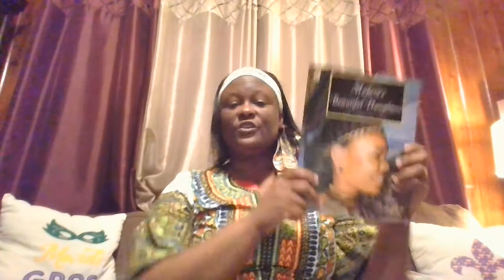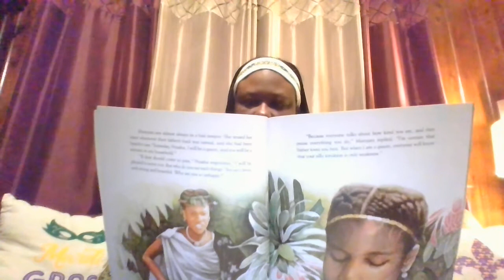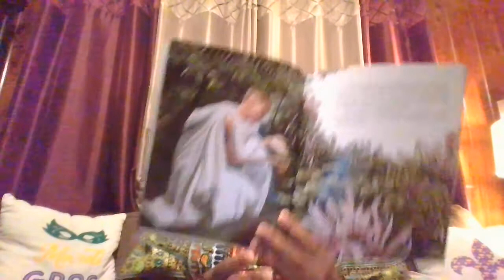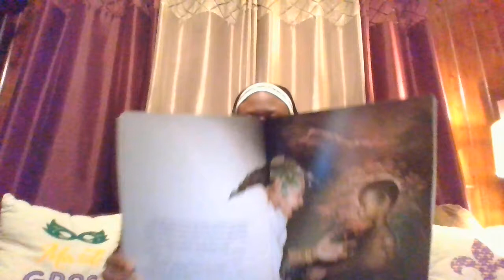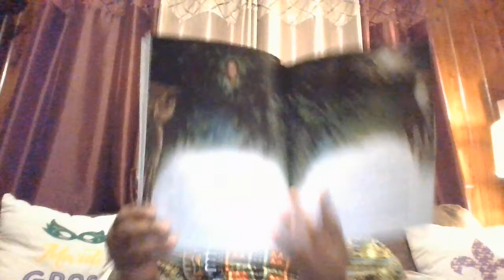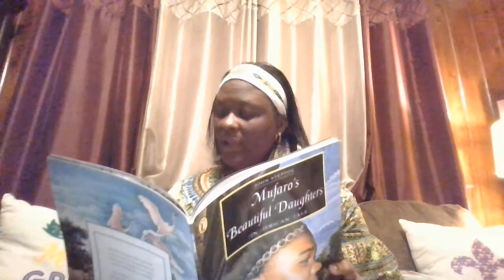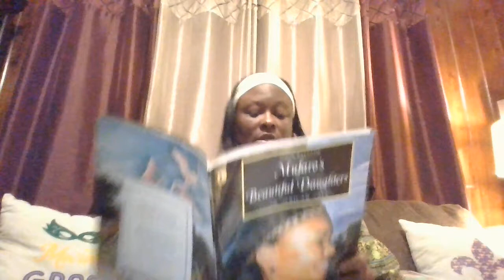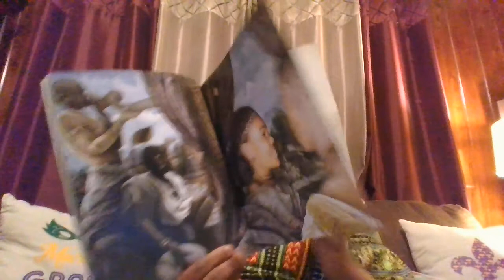2/19/20 72nd Book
Hi Everyone,
Happy Wonderful Wednesday! In honor of Black History Month, I am sharing my favorite book from my childhood. It is the African adaptation of Cinderella. Tonight's book is "Mufaro's Beautiful Daughters: An African Tale" by John Steptoe.

Tonight's Reader: Ms. Hope